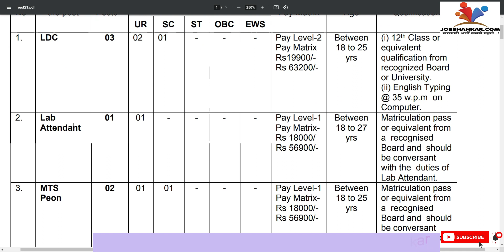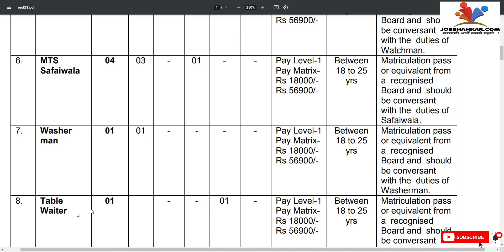Rashtriya Military School Bengaluru Result 2021 || राष्ट्रीय मिलिट्री स्कूल बेंगलुरु रिजल्ट 2021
RMS Bengaluru Group 'C' Result 2021